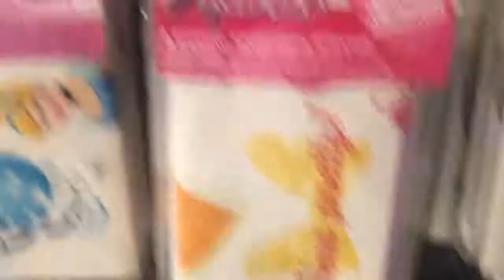homedepot Home Depot 2017 Awesome Halloween Animatronics and Other Decorations!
Магазин Home Depot  Zlatushatv